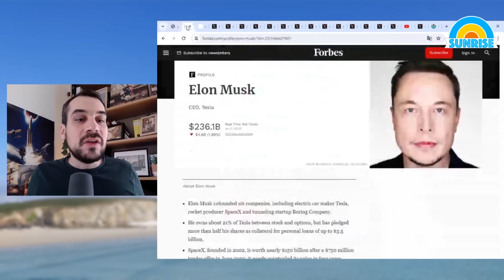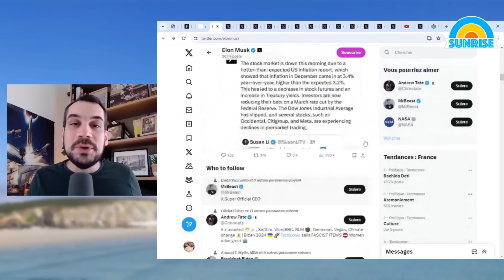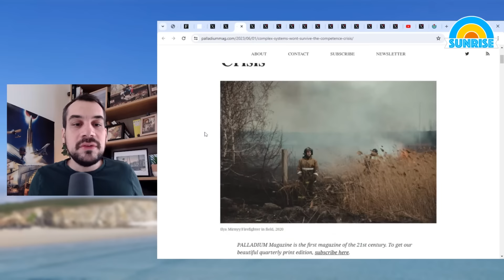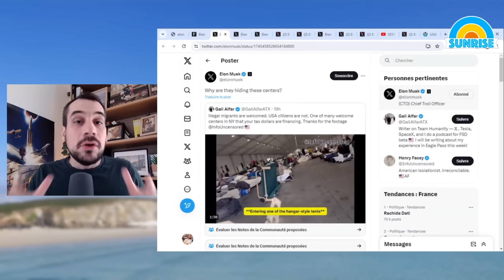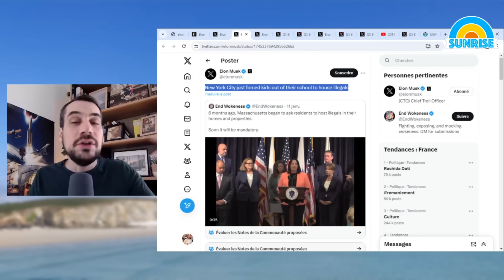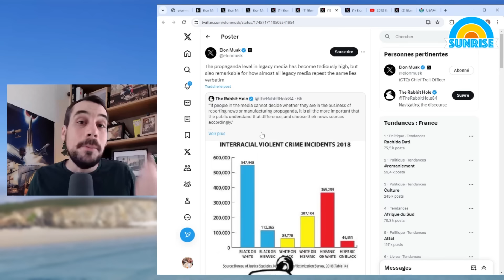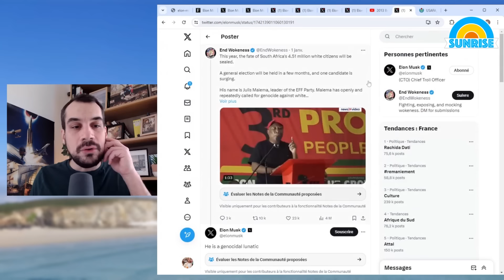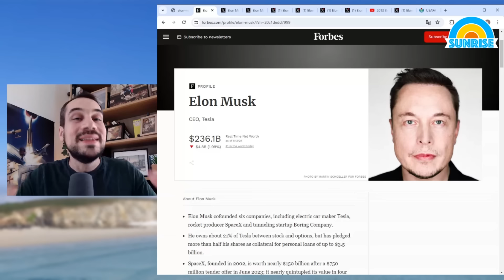ELON MUSK EN GUERRE CONTRE L'IMMIGRATION ET LE GAUCHISME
Sommaire :
00:00 Elon Musk, militant contre le gauchisme
02:12 Musk contre la discrimination positive et l'effondrement civilisationnel
04:58 Le combat de Musk pour la liberté d'expression
05:52 Le combat de Musk contre l'immigration illégale
08:57 Elon Musk contre les manipulations des médias
10:00 Elon Musk contre l'obscurantisme gauchiste
11:13 Musk marqué par l'exemple de l'Afrique du Sud ?